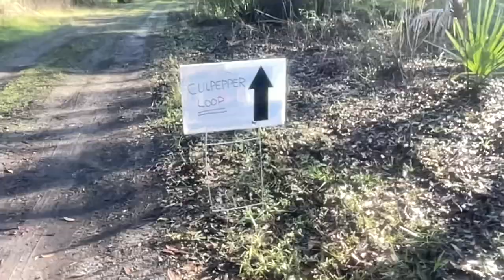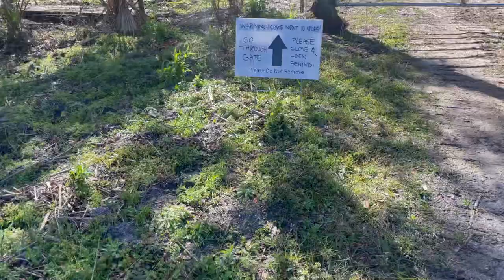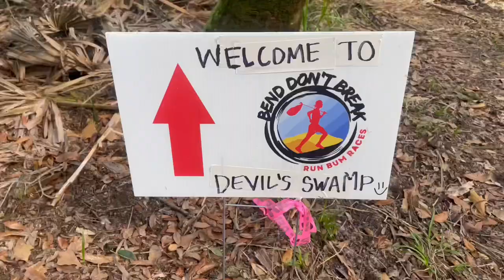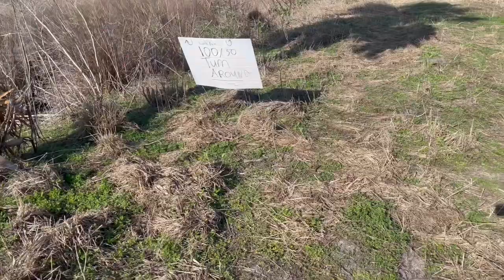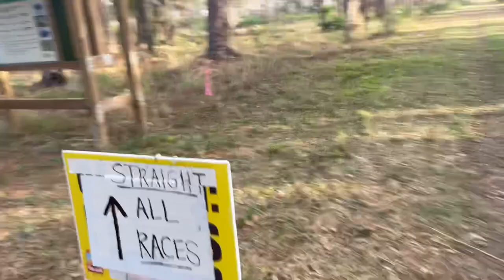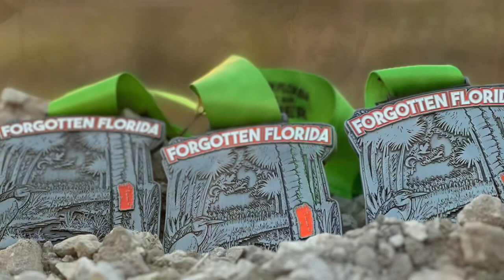Bend Don’t Break - Forgotten Florida 50 miler (2023)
Year 3 of Forgotten Florida.
Forgotten Florida 50 miler by Run Bum Races is consistently at the top of my list of races. This year the 45 miler was retired and replaced with a point to point 50 miler. The negative is that you have to take a shuttle to the start from the finish, but everything else is an upgrade! This adds a ton of new areas in Little Big Econ and Charles Bronson that just weren’t possible with a looped course that had to get you back to the finish. There’s more single track (and once bridges are rebuilt there will be even more), more scenic views, more fence crossings to break up the runs, more cows, more water crossings, and only a handful of repeated miles. More and more runners are coming to this race. If you want to tackle this race just know flat can be hard in its own way. Underestimate this course to your own detriment!
Official Results: 10:09:58 16th Overall, 14th Male. (81 finishers, 98 starters)

UltraSignup description
Get ready for a memorable adventure through Florida's wild and scenic trails! This run is sure to be unlike any other trail adventure you've ever had, as this race is meant to take you to places even locals have not been to! Explore 99% of the trails in Tosohatchee, Charles Bronson State Forest, Seminole Ranch, Little Big Econ State Forest and then some. This is old Florida...The Forgotten Florida!

The Routes:
This may be the most unique and scenic race in Florida.. There's a lot of very runnable sections. This race presents a variety of challenges perfect for seasoned athletes and newer runners alike. The route is a mix of rarely traveled single track meandering through the Tosohatchee and Seminole Ranch palm groves and pine flat woods. These woods are home to the most beautiful miles of trail in the state!

Wildlife:
Runners will likely have many opportunities to see a variety of birds. Tosohatchee and Seminole Ranch are home to hundreds of types of birds: from herrons and cranes to bald eagles and spoonbills! This place is simply magical beyond words. And though you are in Florida, rest assured that you will not be wading through a swamp with gators and snakes everywhere! There may be some mud, grass and roots here and there, (and we feel this adds to the fun and challenge of the run!) but this is not a swamp run.